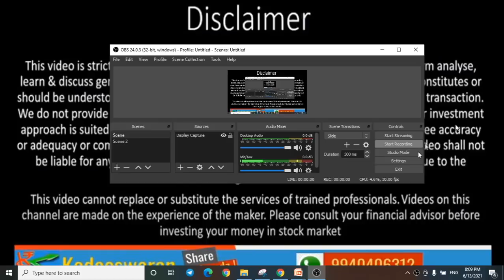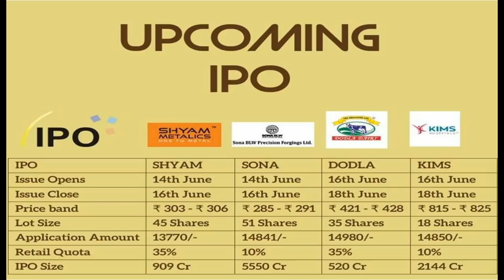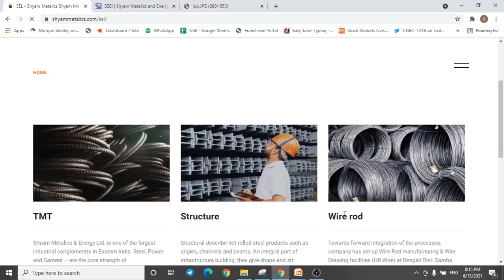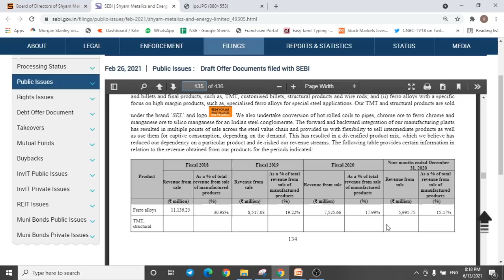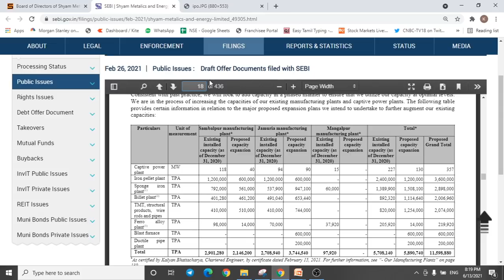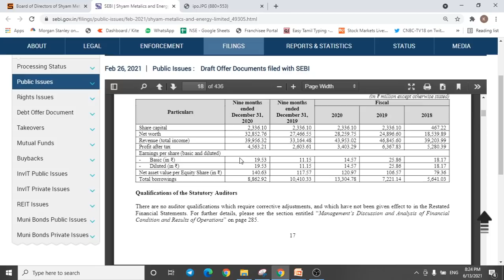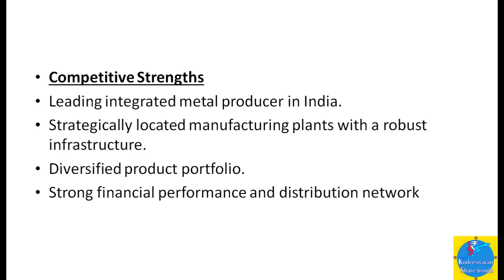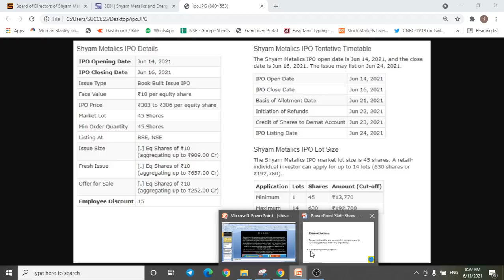Shyam Metalics IPO, IPO GMP today, IPO news latest, latest ipo, GMP, Shyam Metalics IPO details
zerodha,angel broking,upstox,aliceblue,sensex today,bank nifty share price,demat account,watch ipo,stock market,mutual funds,share market,tamil online news,investment,option and future,trading account,intraday trade,buy stocks, Tamil pangu sandai.

Shankar
Kodeeswaran Share Trendz !